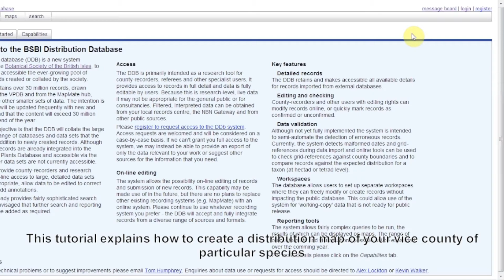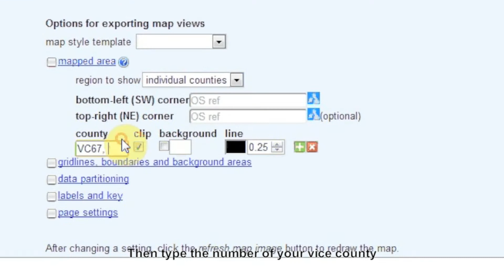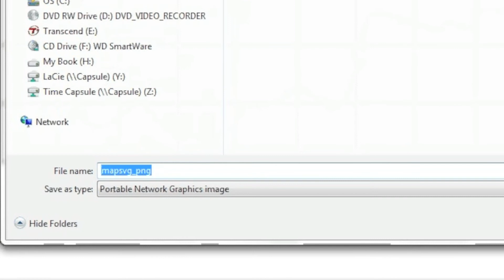How to make a customised map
BSBI Database distribution map for a specific vice county in the BSBI's distributions database